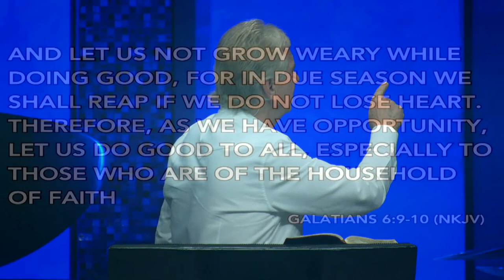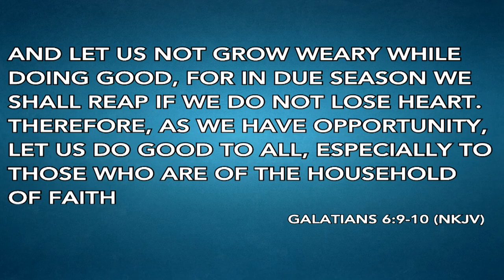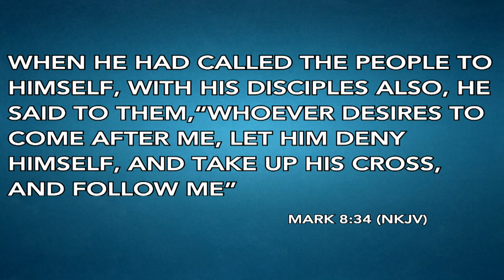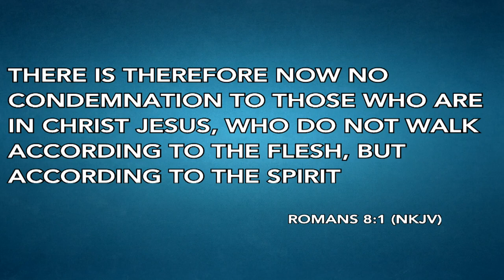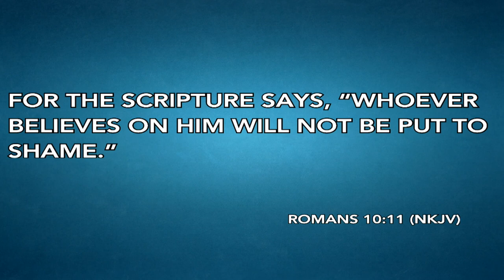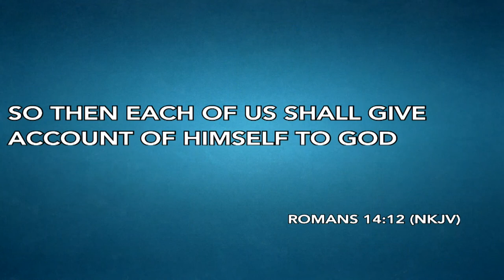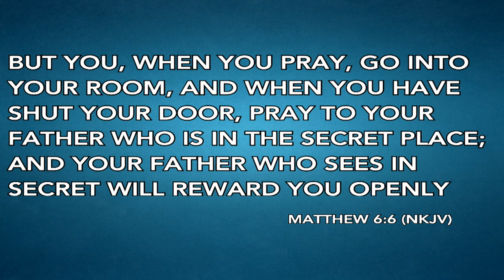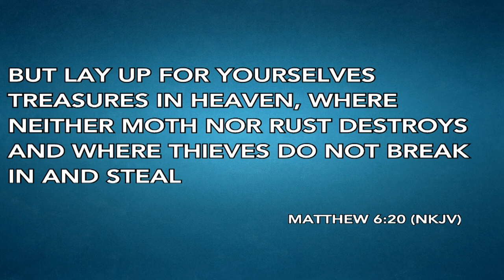11-29-20 with Pastor John Spencer